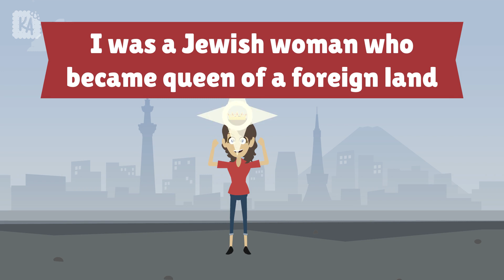Bible Riddle: Who am I? (Old Testament)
Bible Riddle: Who am I? (Old Testament) is made to test your knowledge about characters in the Bible, especially in the Old Testament.

Bible Riddle: Who am I? (Old Testament) is created to reach every Christian in big or small cities, big churches, or small churches.

Do you know any friends or churches that could use a Bible learning quiz like this? Please help them by sharing this video.